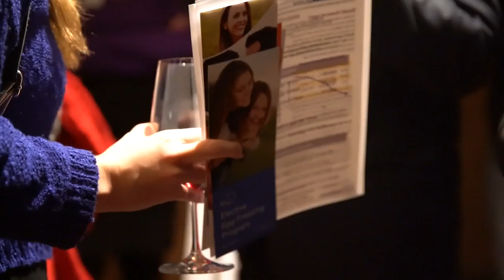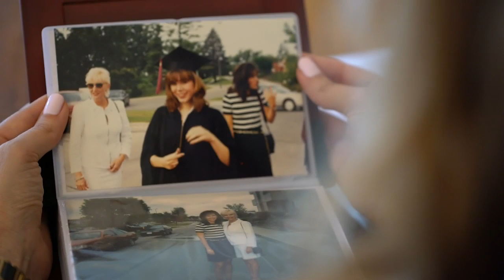Your biological clock doesn't give a #@$! about your career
For the first time in U.S. history, women are more likely to have a college degree than men. At the same time, these women are delaying motherhood longer and getting pregnant later in life, with the help of cutting edge technology. Lisa Ling investigates how women are having babies from frozen eggs.